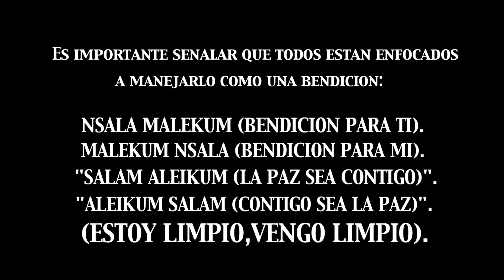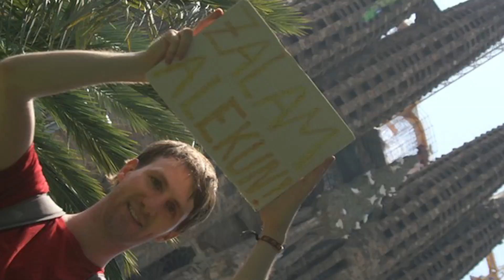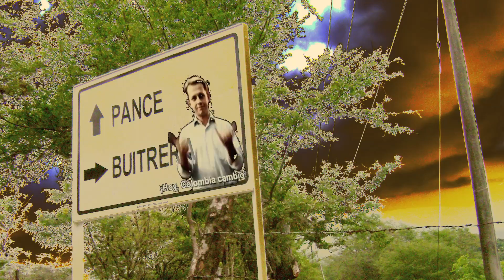ZALAMALEKUM VIDEOTAPE by Vjpauldub (zalamacrew)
saludos de gente de todo el mundo diciendo zalamalekum.todo esto por el nacimiento y lanzamiento de nuestro trabajo zalamalekum,el nuevo cd de zalama crew de cali.gracias a sistema solar,mamajulia,nortec panoptica(mexico),shock,radionica,gente de brasil,nuevayork,cali,medellin,bogota,pereira.y a toda la gente que kree en zalama y kreen en la musica independiente en colombia.
zalamalekum-malekum zala pa uds...

musica por dj cronic-cancion:wayu conexion:lograda despues de un encuentro con 2 maestros guayus y zalama crew en salomia en nuestro hogar de ensayo.este es el fruto del trabajo en colectivo con las imagenes de vj paul dub y el repelente visual colective